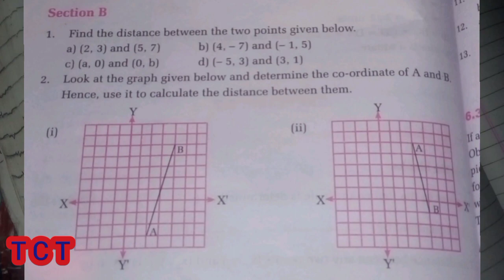Introducing Coordinate Geometry ||class8 and class9 both|@learningwithtct|| @tcttutorials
Welcome guys o our learning platform learning with tct
 In this video we are learning Coordinate Geometry .
Basic concepts on coordinates geometry class 8 and 9 both. America, Nepal indian Japan all country watch it . Hello guys I needs your he please support me to grow our community. i will bring new new advance educational videos for you all guys.

In this video we will study and introduce coordinates geometry basic concept and UNDERSTANDING.   we will able o undarstand coordinates geometry and DISTANCE formula.

using DISTANCE formula we will find DISTANCE between any to points.

learning with tct
Learningwithtct
TCT BRAND
TCT
learning
WITH